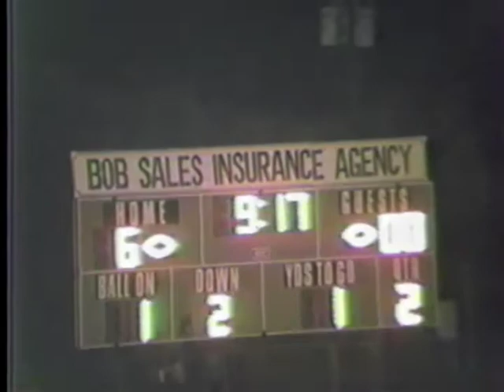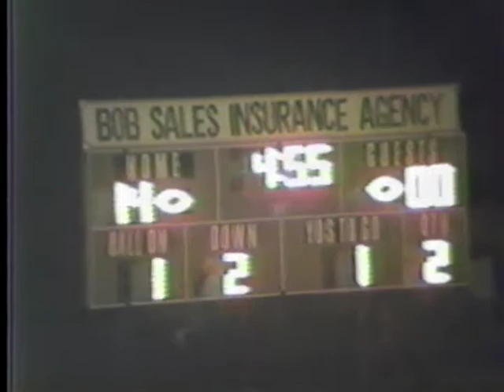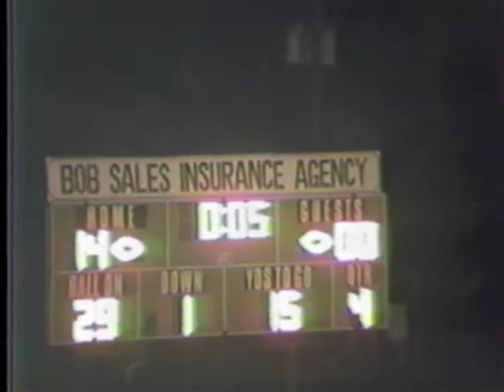1988 SJA Football - St. Joseph Academy at Los Fresnos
St. Joseph Academy at Los Fresnos- Football
1988
Los Fresnos, TX